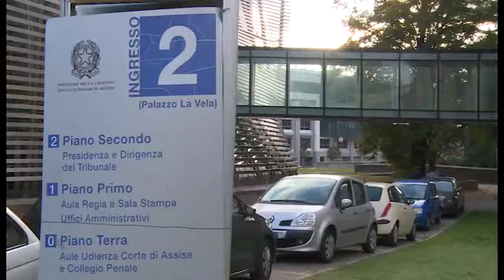Etruria, ammesse tutte le parti civili nel processo per falso in prospetto